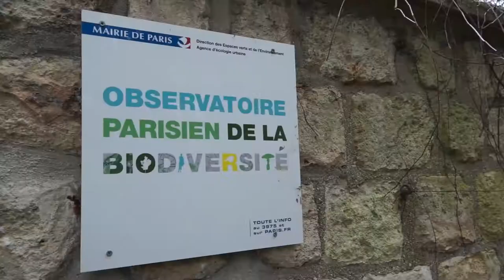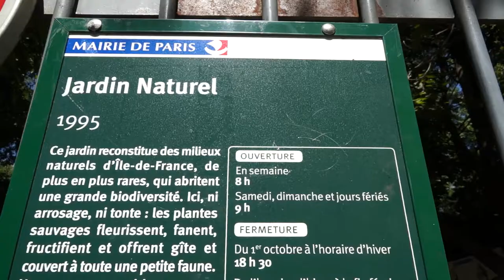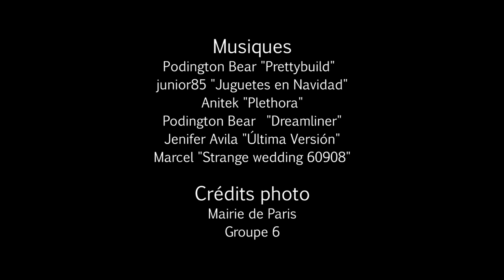Grand Paris et biodiversité urbaine : Vers une métropole nature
À l'heure où nous construisons une métropole du Grand Paris compacte en cherchant à minimiser l'impact sur l'environnement, l'intégration de la nature dans l'espace urbain est devenue primordiale pour le bien-être de ses usagers. Cette biodiversité urbaine existe déjà mais sommes-nous seulement conscients de sa présence ? Savons-nous sous quelles formes elle se décline ? Quel est réellement son rôle pour nous usagers urbains et quelle stratégie devons-nous mettre en place pour garantir son développement à l'échelle du Grand Paris ?

//Greater Paris and urban biodiversity : To a green metropolis
Whereas we are shaping a dense Greater Paris, the minimizing environmental impact, bringing nature in urban space has become vital for the people's life quality. That urban biodiversity already exists, are we, at least, aware of its presence ? What is urban biodiversity ? Why do we need it and which metropolitan strategy shall we implement to ensure Life development at the Greater Paris level ?

Crédits photo :
Mairie de Paris
Groupe 6